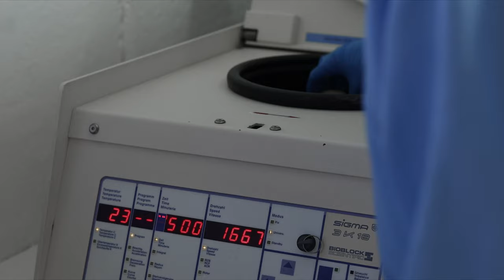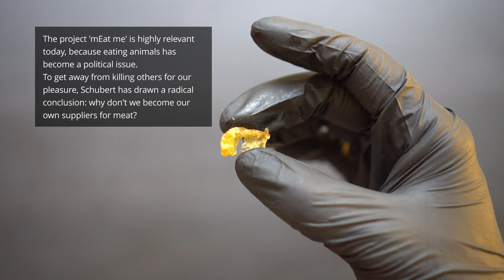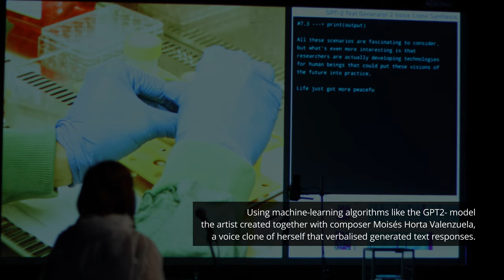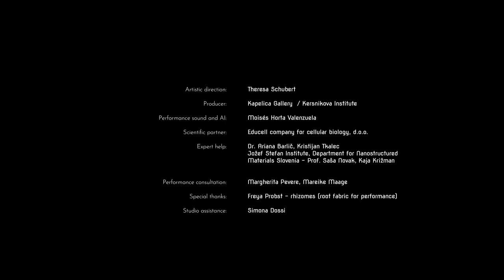mEat me (video docu 4 min.)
Many thinkers of posthumanism stress a non-human-centred perspective on the world, that we should assume a more modest role in our dealings with nature and stop hierarchizing species. Artist Theresa Schubert has drawn the radical consequence that if we see the human as an animal, then we should also be material and food. In her project, Schubert demonstrates that this provocation is not science fiction or a morbid dystopia through fearlessly exploiting her own body as a ground for experimentation. Making the human vulnerable can also be understood as a strategy for raising awareness of biopolitical issues and a more conscious dealing with nature and its living beings at large.

In her project “mEat me” a serum, gained out of her own blood, was used to reproduce her muscle cells that had prior been extracted. The resulting cultured meat based on human tissue shifts normative borders and dissolves the consumerist hierarchies between humans and animals to suggest a new perspective on food supply. The resulting performance “mEat me” (Galerija Kapelica 2020) moves between elements of alchemistic practice and futuristic industry, while questioning the inviolability of the human body and criticizing capitalist meat production at the same time.

As an artistic research project, „mEat me“ applies innovative biotechnological advancement beyond a scientific purpose or monetary intent. It engages with the urgent topic of food supply in times of meat mass production and its relevance not only for our consciousness but for our future on this planet. By accepting the current situation, the climate crisis cannot be stopped and if humanity does not realise that buying cheap pork in the supermarket is connected to a global catastrophe there is no chance to adjust our behaviour.

Production: Kapelica Gallery 2020

Developed as part of a Postdoc research project at Bauhaus-University Weimar and funded by the Thuringian programme for the advancement of young female artists and researchers.
Funded by the Slovenian Ministry of Culture.

Performance sound design and voice clone: Moises Horta Valenzuela
Video camera: Hana Josic (Ljubljana), Theresa Schubert (Berlin)